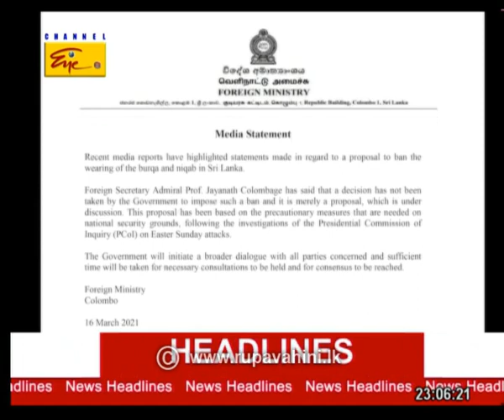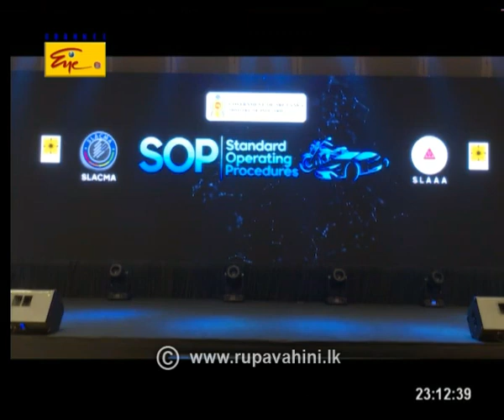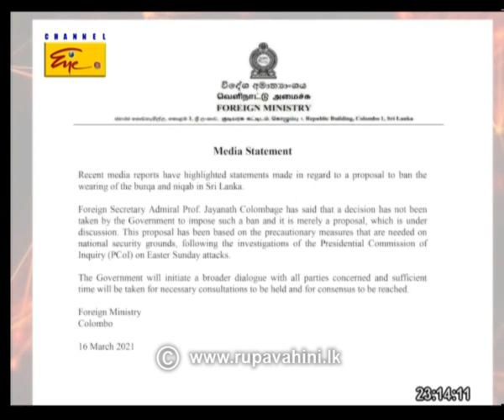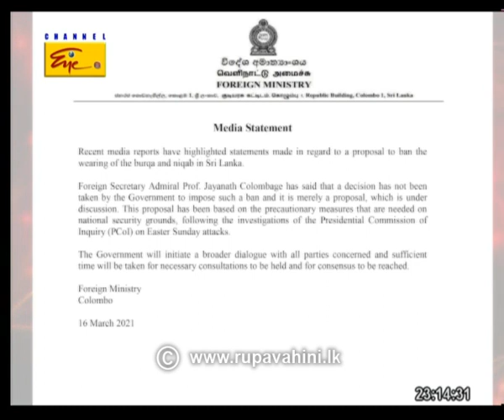2021-03-16 | Channel Eye English News 9.00 pm